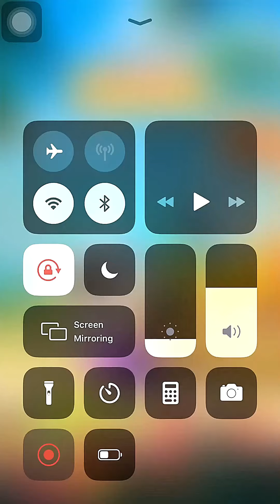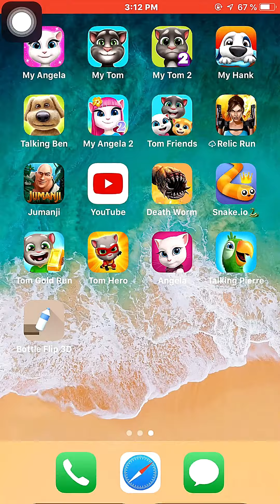My Talking Hank | iOS | Playthrough 2022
My Talking Hank iOS Playthrough 2022 - Level99 | Ninety-nine | XCIX

My Talking Hank - Video game

Best Wishes 💖💖💖